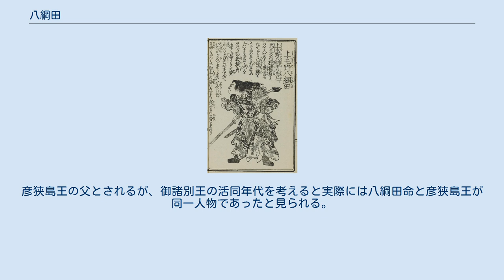八綱田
歌川国芳『日本百将伝』より八綱田の想像図 八綱田（やつなた）は、『日本書紀』等に伝わる古代日本の皇族（王族）。
 豊城入彦命（崇神天皇皇子）の子で、上毛野君の遠祖。
『日本書紀』では「八綱田」「倭日向武日向彦八綱田（やまとひむかたけひむかひこやつなた）」、他文献では「八綱多命」等とも表記される。
 『日本書紀』には「上毛野君遠祖」とあるのみで系譜の記載はないが、『新撰姓氏録』によると豊城入彦命（崇神天皇皇子）の子であるという。
また彦狭島王の父とされる。
 『日本書紀』垂仁天皇5年10月条によると、八綱田は狭穂彦王の反乱の際に将軍に任じられ、狭穂彦王の築いた稲城の攻撃を命じられた。
八綱田は稲城に火をかけて焼き払い、狭穂彦王を自殺に追い込んだ。
この功により「倭日向武日向彦八綱田」の号が授けられたという。
 『新撰姓氏録』では、次の氏族が後裔として記載されている。
 『日本書紀』崇神天皇段には、豊城入彦命が上毛野君・下毛野君の祖であり、三輪山に登って東に向かい槍や刀を振り回す夢を見たと記されている。
三輪山の位置する大和国城上郡には式内大社として神坐日向神社が記載されていることから、「倭日向建日向」の名はヤマト王権の東国経営に従った上毛野氏の任務を象徴するものと解されている。
彦狭島王の父とされるが、御諸別王の活同年代を考えると実際には八綱田命と彦狭島王が同一人物であったと見られる。